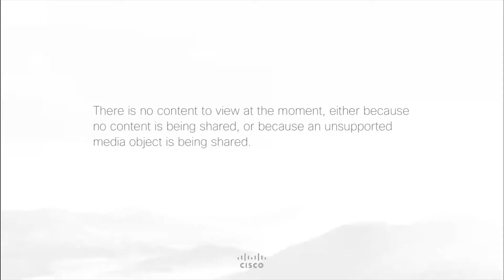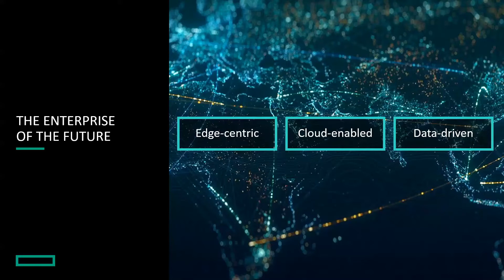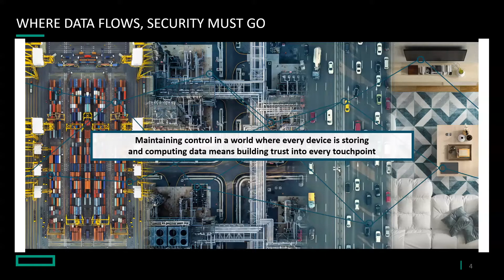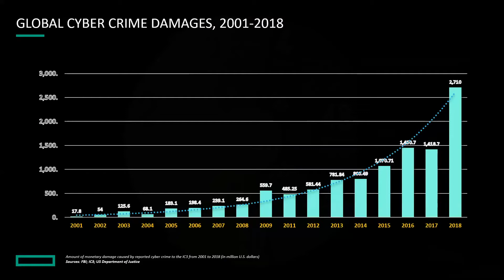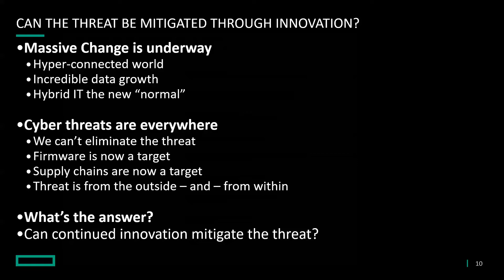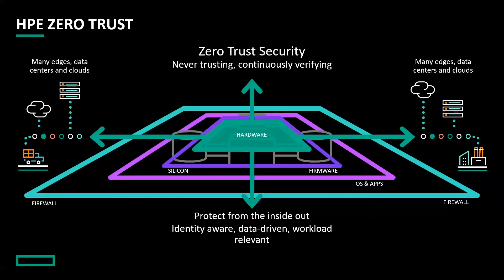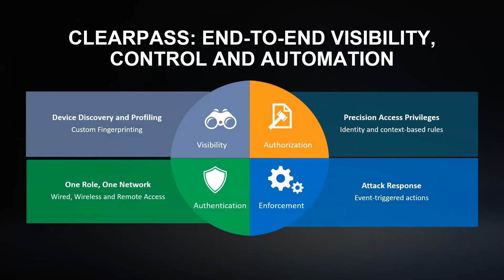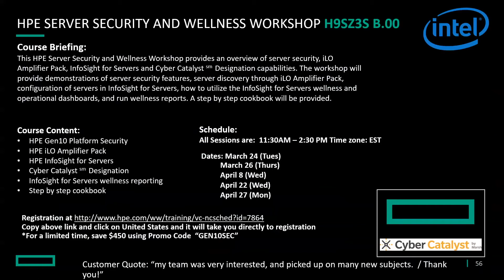Serving Up Security - DataVox Webinar with HPE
In this webinar, FBI Veteran and cyber security expert, James Morrison, is here to show you why you should be concerned about your cyber security. With today’s workforce going fully remote, cyber security is more important than ever – learn how James & HPE can help!